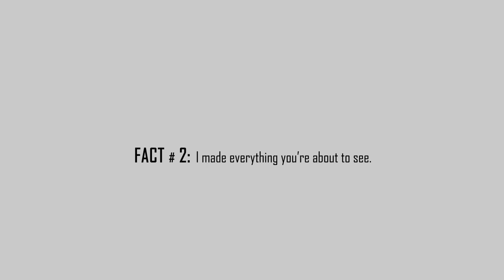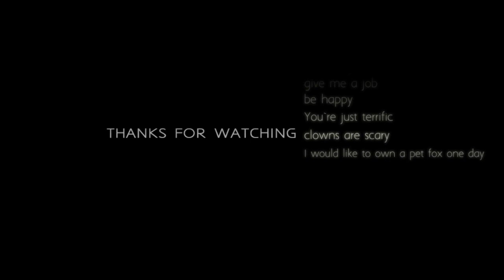Mitch's Demo Reel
Its my Demo Reel (yay)
Finally put together after much procrastination, this reel gives a breakdown of my personal 3D work I've done so far. blah blah blahde blah